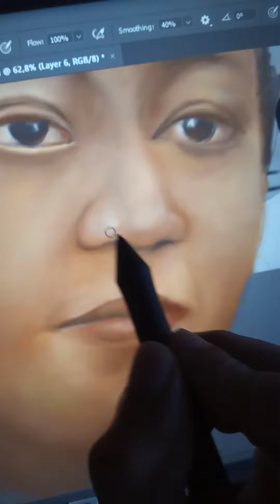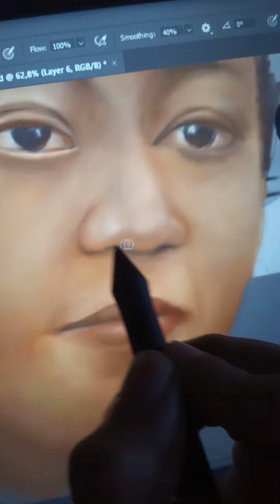artists and painters. Creating contemporary modern art is a lot of fun, you can experiment with different colors and techniques to create modern works of art. I love to paint pieces that I would personally hang on my walls. From works of art that I create digitally and traditionally

Let me know what you think of this painting in the comments below.

Thank you for watching my latest video, I document every painting and illustration or other artwork I create so you can join me on this journey from the beginning as a beginner painter and hopefully will improve over time. Please share all of your comments below with any tips or suggestions on how I can improve.